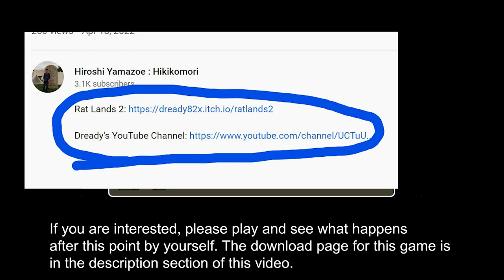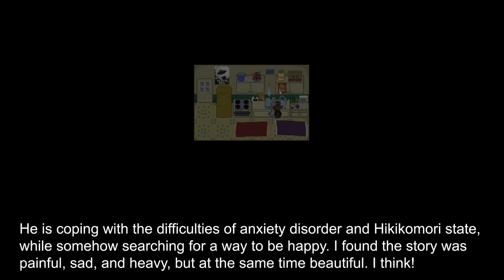Rat Lands 2 : A game about Hikikomori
This time I played a game featuring about Hikikomori that created by one of the viewers of my channel who from Germany!

Hikikomori = shut-in

Hiroshi Yamazoe